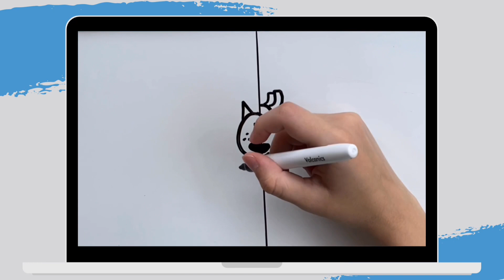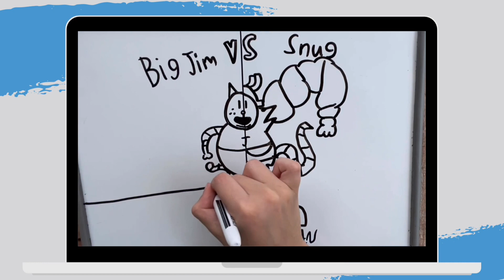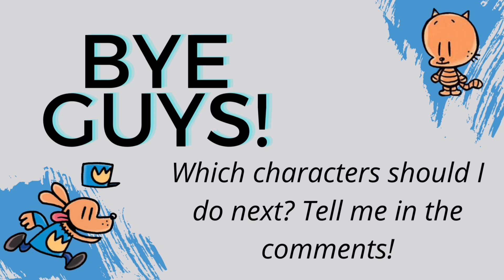BIG JIM VS. SNUG | Dog Man Drawing Battle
Hi there! Today I am drawing Big Jim and Snug, from the hit book series Dog Man, side by side! Hope you enjoy the video!

Big Jim is a cat who is currently a prisoner at cat jail, along with Petey, Mr. Whiskers, Tippy, Fluffy, and several other unnamed cats. He is also Commander Cupcake. He became Snug, due to the effects of a device called the Motorbrain, created by Grampa. As Snug, he loves to hug Grampa.

Note: The thumbnail design was inspired by the "DEATH BATTLE!" channel. They are super cool! Be sure to check them out.

CHAPTERS
0:00 Start/Intro
0:12 Big Jim Vs. Snug
1:57 Outro